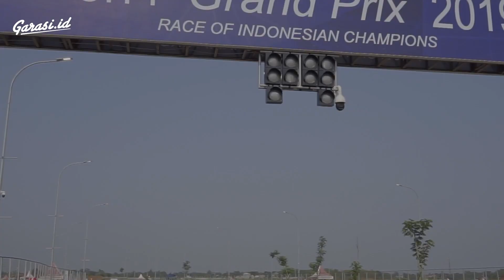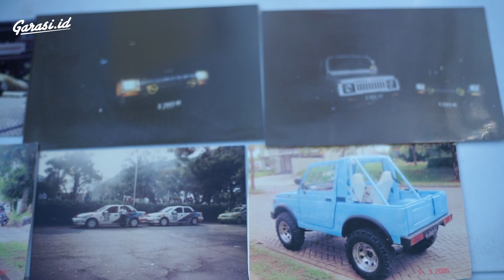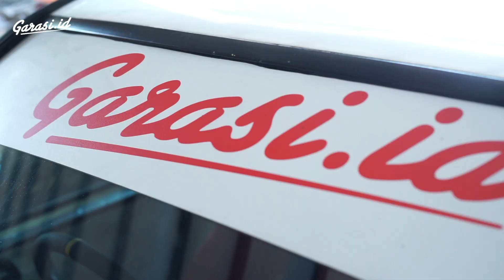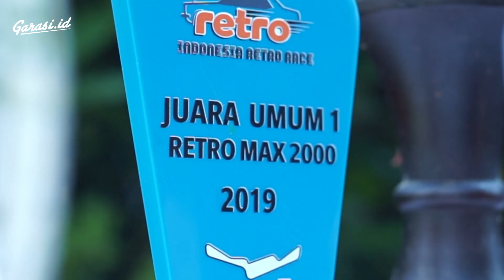"Ibnu Ambara, Dari Navigator Menjadi Pembalap Mercedes-Benz Professional"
"Pria yang lahir di bulan September ini memang mencintai dunia otomotif dari semenjak duduk di bangku sekolah. Sejak kecil, bakat dan minat Ibnu Ambara di dunia balap otomotif roda empat sudah tampak. Ia pernah menjadi navigator Ayahnya ketika mengikuti event-event offroad, speed offroad hingga rally.
Mengawali karir menggunakan mobil Timor di kelas student race dan sempat absen karena kuliah akhirnya Ibnu Ambara memulai karir balapnya menggunakan Mercedes Benz W201 di tahun 2018 dan menjadi juara umum di tahun 2019.